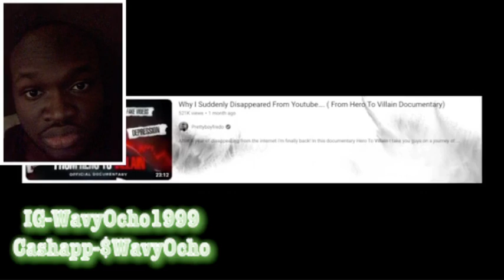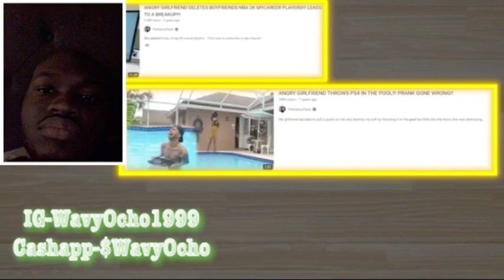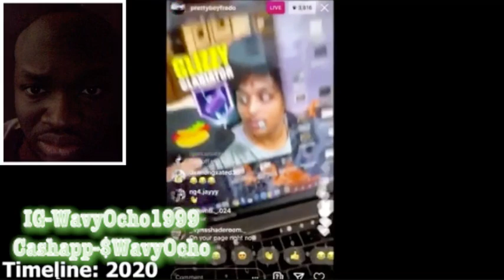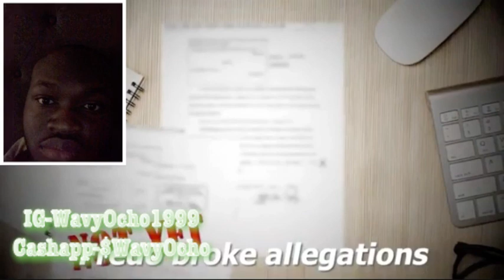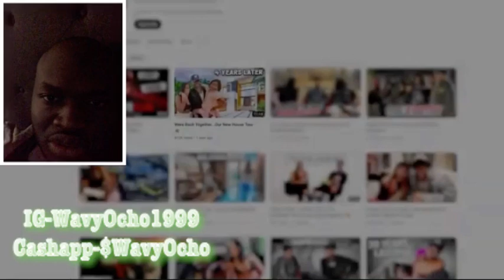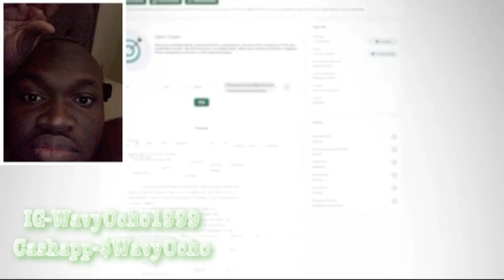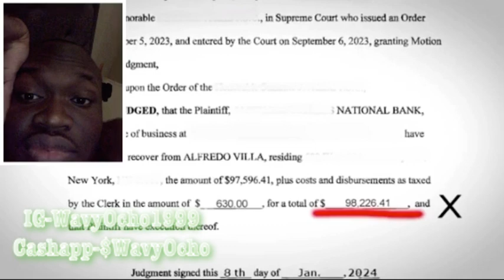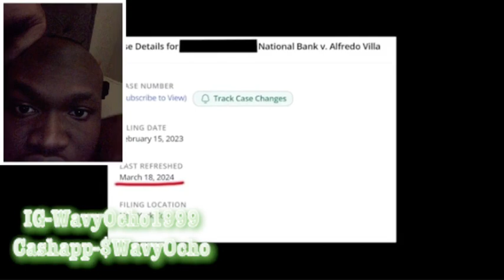PrettyBoyFredo Deserves His Failure Reaction